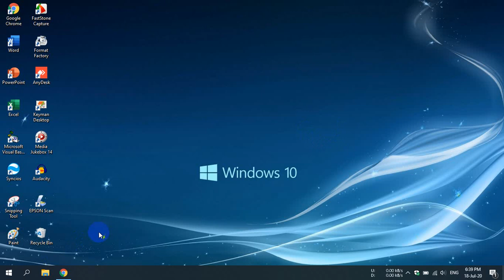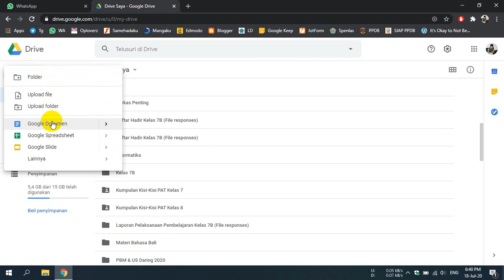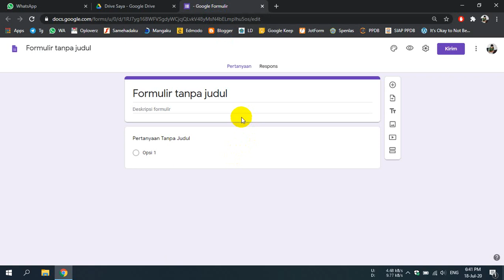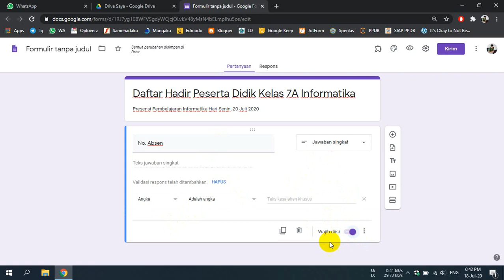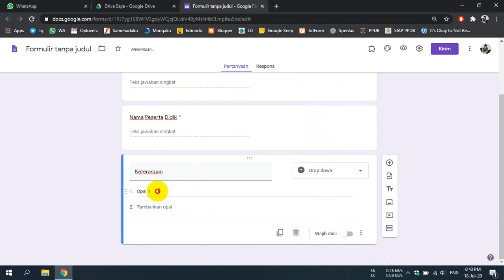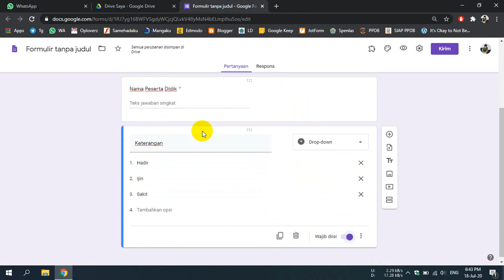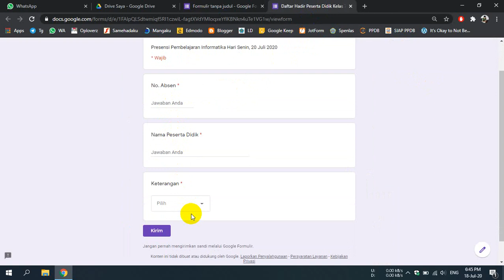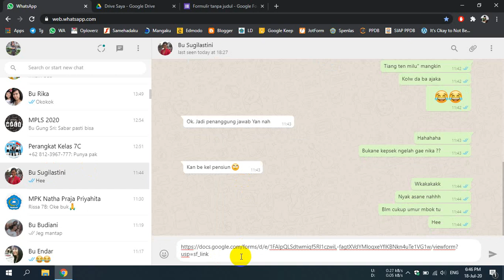Presensi Harian Pembelajaran